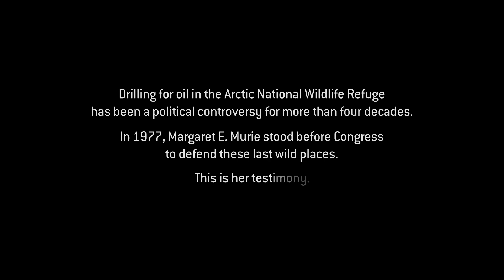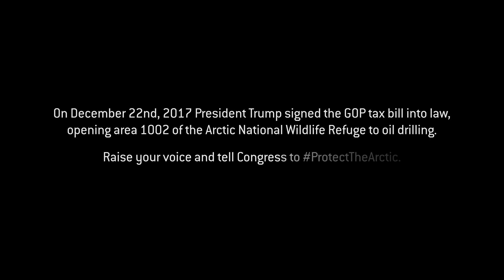ARCTIC REFUGE | Margaret Murie's Testimony Before Congress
Conservationists have won the fight to keep oil drilling out of the Arctic Refuge more than 50 times. But in conservation, you only get to lose once.

Nicknamed the “Grandmother of Conservation,” perhaps no individual has fought harder for the protection of the Arctic National Wildlife Refuge than Margaret Murie.

The voice over from this film comes from portions of a testimony Margaret Murie delivered to Congress on June 4th, 1977 as part of the public hearings for HR39 - the bill that would eventually be signed into law in 1980 as the Alaska National Interest Lands Conservation Act (ANILCA).

ANILCA expanded the Arctic National Wildlife Refuge to 19.2 million acres, and designated 1.5 million acres of the coastal plain as area 1002 (ten oh-two). The 1002 specifically requires an act of Congress before any oil drilling is permitted.

For forty years, the GOP has fought to do exactly that. In late 2017, under the cover of tax reform, Republicans passed a tax bill that included a provision for opening the 1002 to oil drilling. Using a political procedure known as budget reconciliation, this bill passed the Senate with just 51 votes, instead the 60 required to overcome a Democratic filibuster.

Sparked by a desire to experience these wild untouched lands before they are permanently altered by seismic exploration and oil rigs, my friends and I set out to traverse the Refuge by foot and packraft. Our course would cover 180 miles, starting near the Continental Divide deep in the Brooks Range and ending at the Arctic Ocean, in the heart of the Coastal Plain and the 1002.

This is what’s at stake.

Special Thanks:
American Packrafting Association
Alpacka Raft
Moe Witschard
Brad Meiklejohn

And to my partners who shouldered massive loads so I could carry a bunch of camera gear for 13 unsupported days in the backcountry.

Video: Dan Ransom
Voice Over: Eden Bodnar